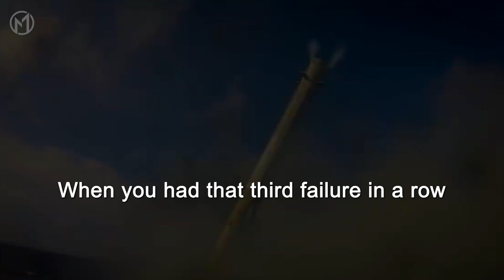Space Travel for Everyone - Elon Musk - motivational video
Elon Musk's motivational quotes:

“If something is important enough, even if the odds are against you, you should still do it.”

“Patience is a virtue, and I’m learning patience. It’s a tough lesson.”

“Really, the only thing that makes sense is to strive for greater collective enlightenment.”